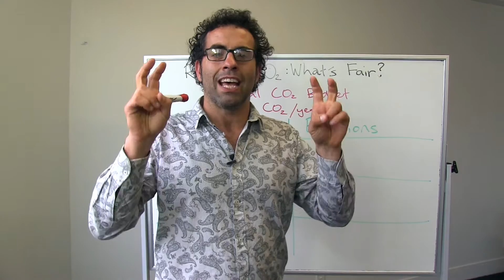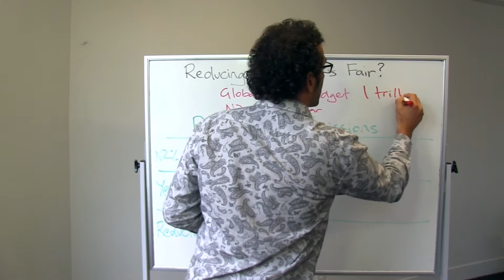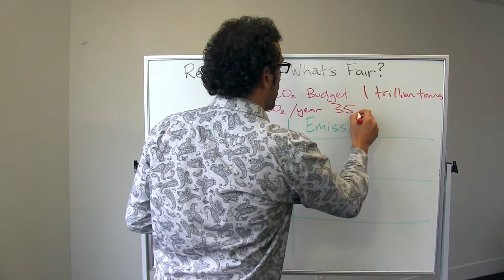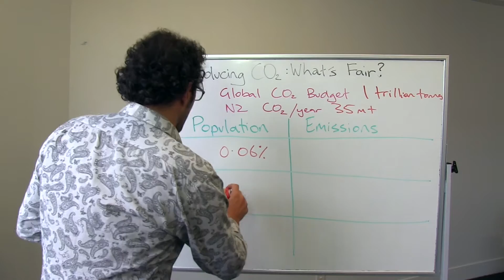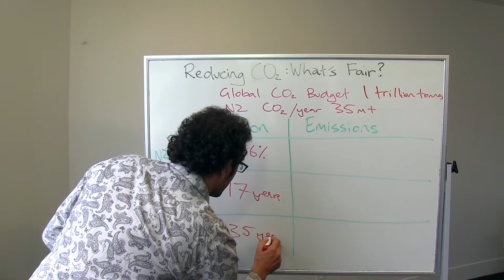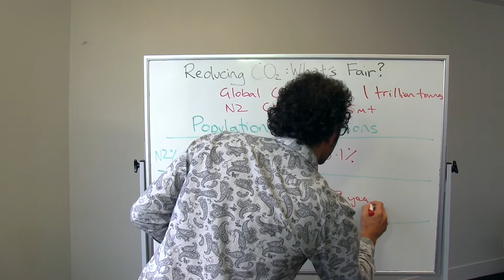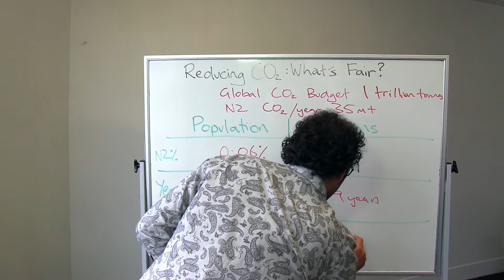Reducing CO2 - what's fair for NZ? - Whiteboard Friday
With the Paris climate change conference on we've been talking about the Government's relatively weak emissions reduction target. They have justified this on the basis that this target will cost New Zealand more, but over this week we have seen how those costs have been exaggerated, how their tactics are cheating based on our previous lack of action and how even if we believe the Government's costings they pale in comparison to other challenges.

During the discussion, some people have asked what we think a "fair" target would be, and this Whiteboard Friday is our response.